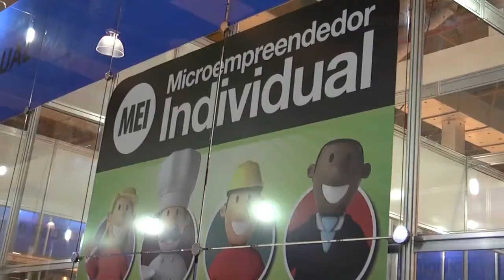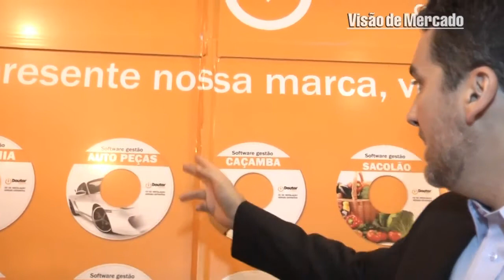Feira do Empreendedor 2014 - Bloco 03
Um dos espaços que mais atraiu o público foi o dedicado à formalização do MEI (Microempreendedor Individual). Os visitantes conseguiam regularizar seu negócio na hora.